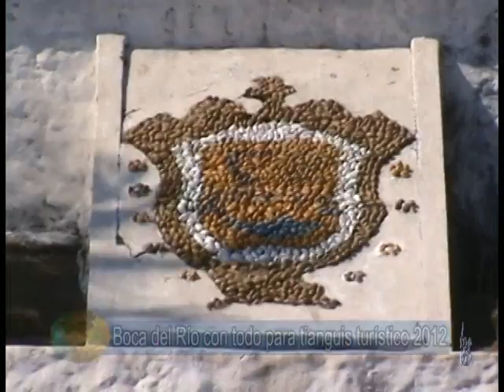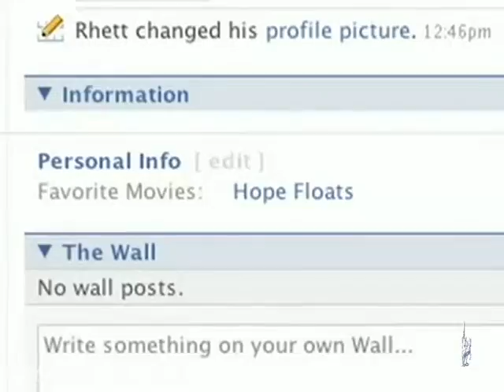Noticias 21 de julio